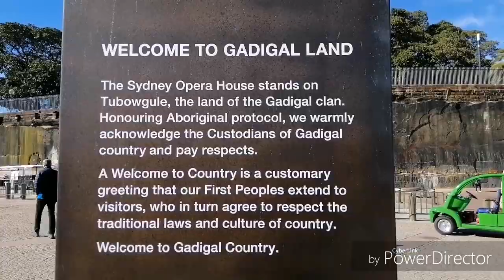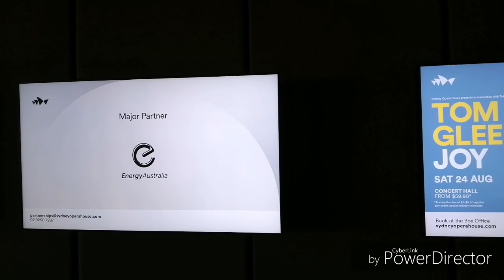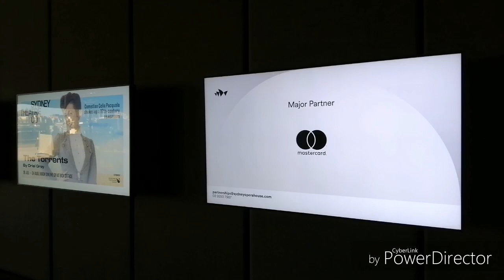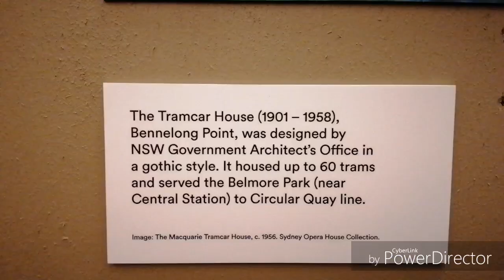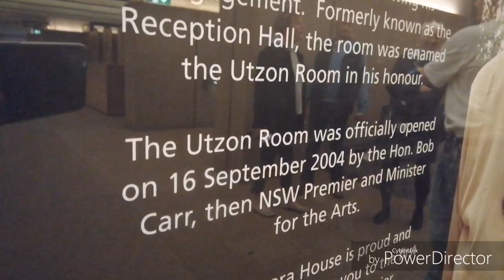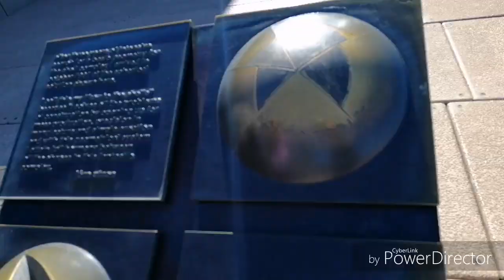Best View of Opera House and Harbour Bridge from Campbells cove Sydney AustraliaДобро пожаловать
Walk around Campbells cove, under Harbour Bridge, Opera House Best Tourist Attraction Video.